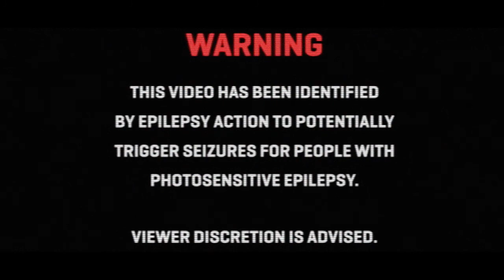Motivational Weekend Turkey 8S Promo Video - BEST İzmir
Squirtle Squad

Main Organizers: Egemen ÇELİKLİ & Furkan ERDOĞAN
Participant Responsible: Nurseda TOPAL
Activity Responsible: İrem YILMAZ
Kayyum: Batuhan EREZ
Unofficial PR: Alpay KEBABÇI

This video created by Alpay KEBABÇI